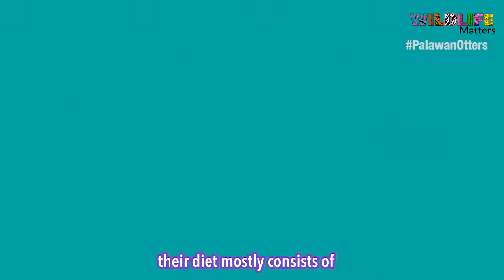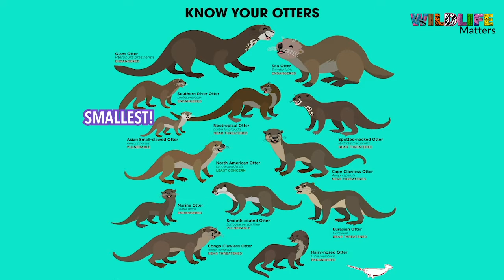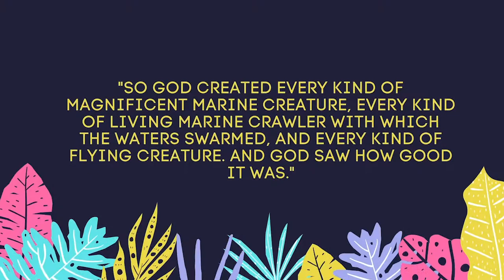Palawan Otters or Asian small-clawed otter (Ep 13)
Today's local species in focus: Palawan Otters or the Asian small-clawed otter. Most people even residents of Palawan have no idea that otters exist in their surrounding ecosystems. This is resulting in massive habitat loss and creating an ICUN vulnerable status. Otter cafes are becoming increasingly popular, especially in Japan, and this has increased poaching by the illegal wildlife trade. Did you know that Asian small-clawed otters are amongst the few mammals that are monogamous? The parents remain Alpha which means their offspring do not leave them to breed like smooth-coated otters, their close relatives. This means that the parents or one parent are usually killed in order to get the weaned offspring to sell, leaving the unweaned pups to die as there are no female siblings that can nurse them.